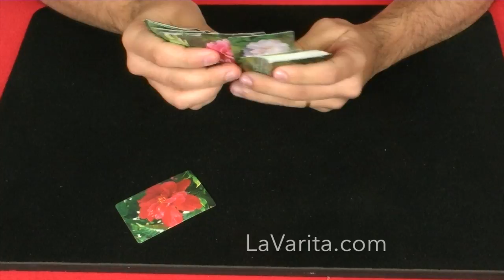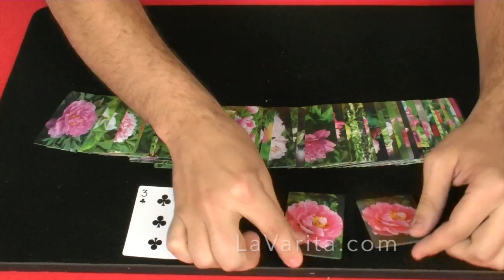Baraja Botania | LaVarita.com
Baraja Botania en La varita